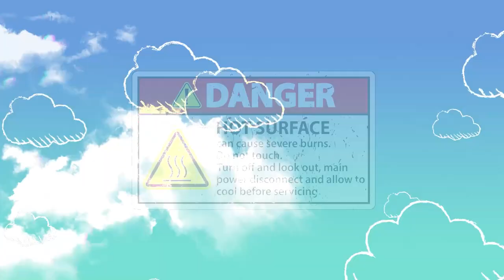Question Time! Bonus Episode - Pink & Sky Podcast (Without Sky)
Tune in as DJ PinkShoelace, Yanni, and Brett ask each other some very difficult questions and come up with creative and fun answers!

Sky Wolf couldn't make it to the studio, but everyone else was here, so we proceeded with the podcast.

This video is edited, recorded, filmed, and written by Hassan Dajani A.K.A. DJ PinkShoelace.